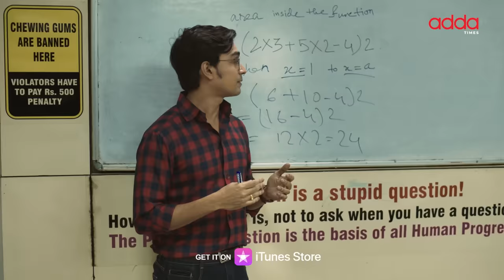Basanta Ese Geche | Title Track(Male)| Abhimanyu| Swastika| Arpan | Sakshi|Barish| Rupak| Addatimes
BasantaEsseGeche: Title Track (Male Version ) | Series directed by AbhimanyuMukherjee​, Written by SudeepDas Coming Soon only on addatimes.

Cast- Swastika Dutta, Arpan Ghosal, Sakshi Saha & Others
Singer- Rupak Tiary
Lyrics- Barish
Guitars-  Suman Bagani
DOP - Anujit Kundu
Screenplay and Dialogues - Sudeep Das
Series Editor - Pratik Kar
Song Edit - Pralay Majumdar
Colorist: Tathagata Ghosh (Editfx)
Sound Mix : Samrat Roy (Editfx)
Mix master and programmed by: Rupak Tiary & Others

Audio Links:--

About:
Addatimes is an Indian highly appreciated video streaming platform dedicated to the Bengali audience by creating Original Web Series, Films, Detective Movies, Thriller and Suspense dramas, Comedy, Love stories and many more. Being Bangali or what the kids at the uber cool colleges claim to be “bongs” isn’t easy at all let alone come up with something way more complicated. “The first bengali web Portal”
Here at Addatimes, we join together the best of puzzle pieces which have absolutely no connection except maybe that they are unkempt personalities of “bong” creative souls that in crazy ways create magic.